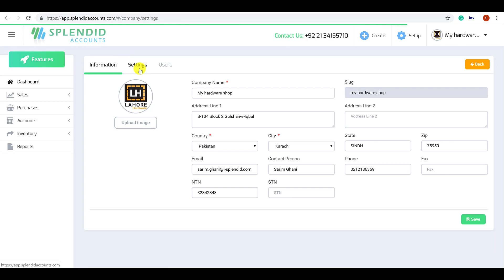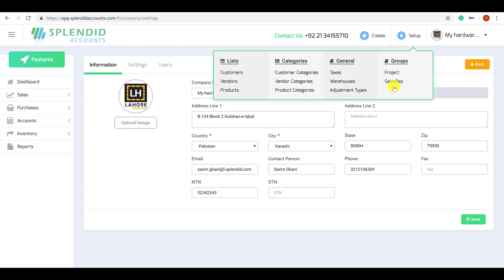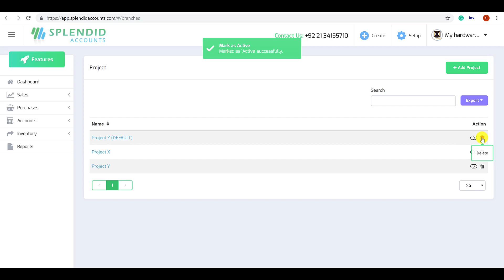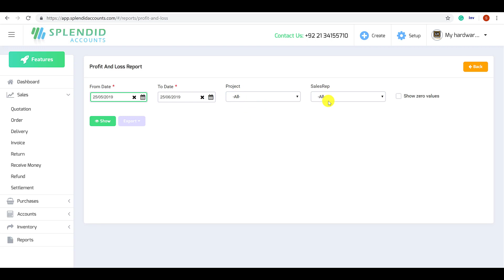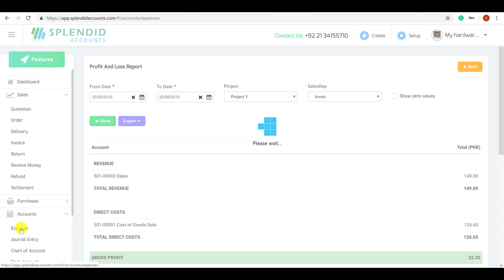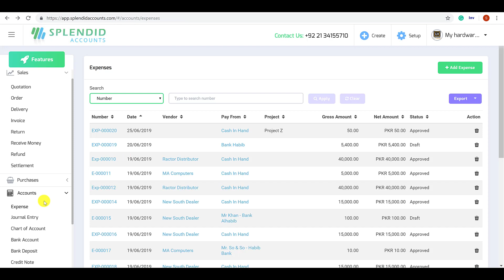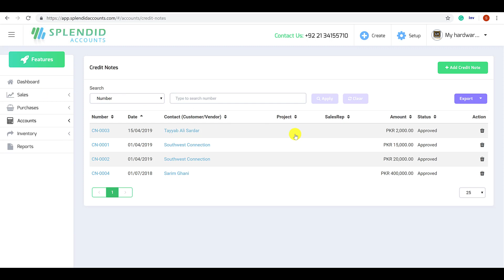How to manage the Project Accounting / Cost Center with Transaction Group feature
In this video, we explained how to manage Project Accounting or Cost Center using Transaction Group Feature.